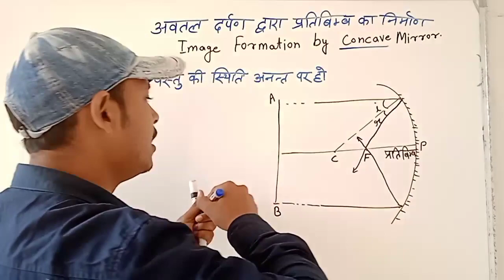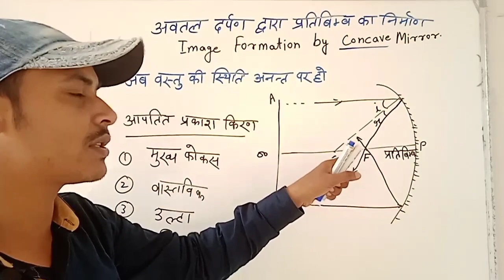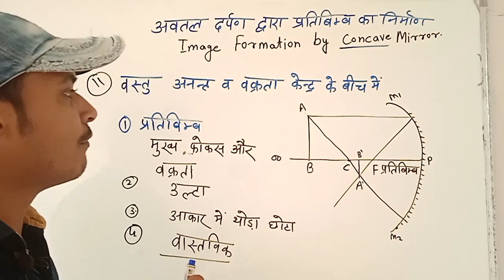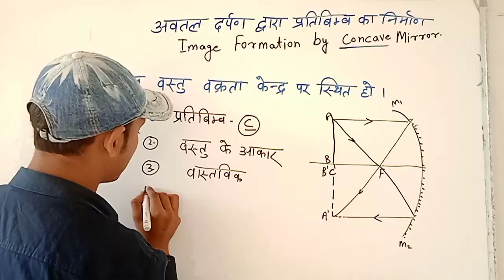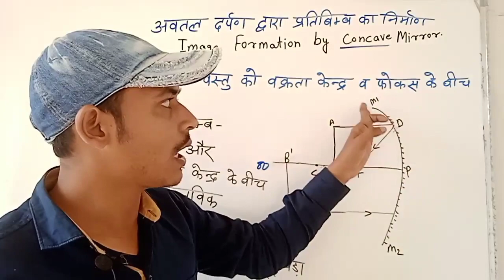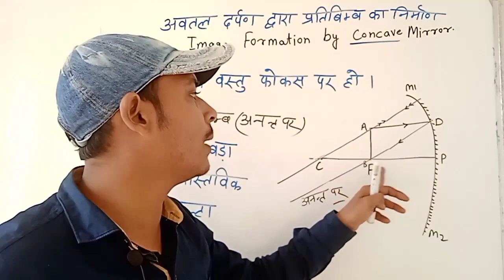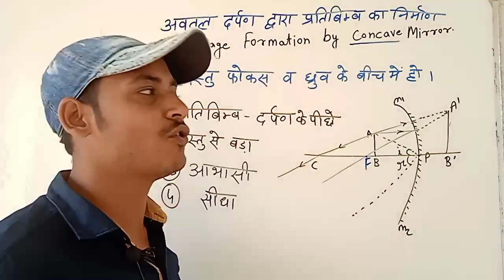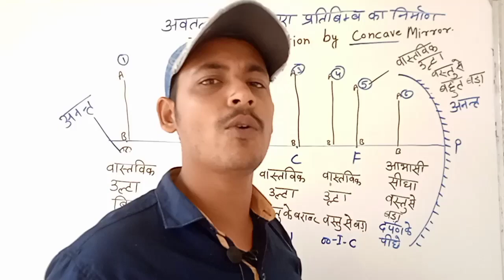class 10th physics | PHYSICS अवतल दर्पण द्वारा प्रतिबिंब का निर्माण | IMAGE FORMATION BY CONCAVE MI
# IMAGE_FORMATION_BY_CONCAVE